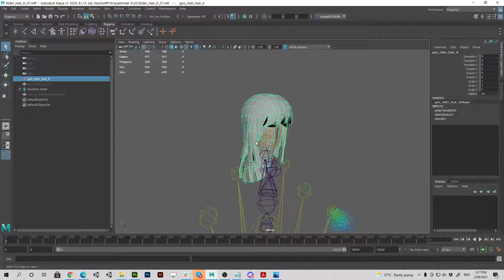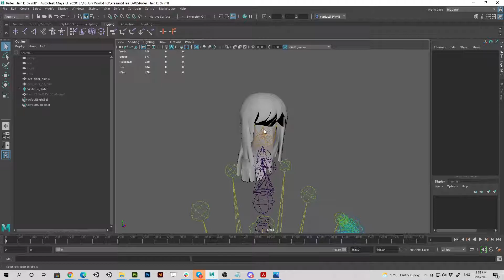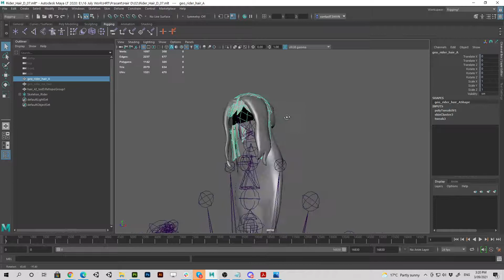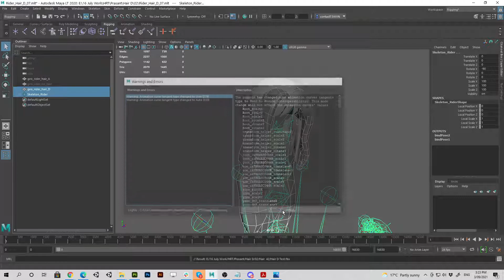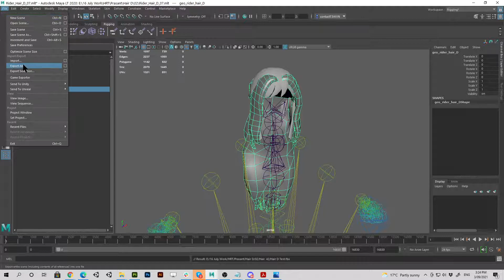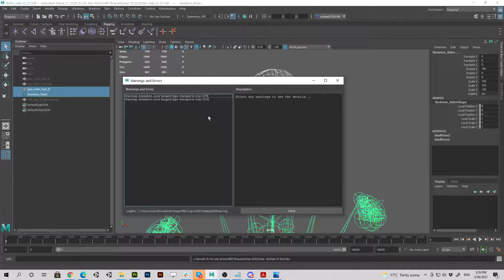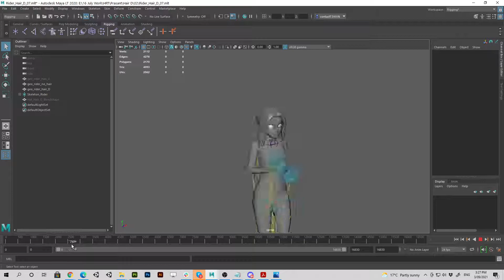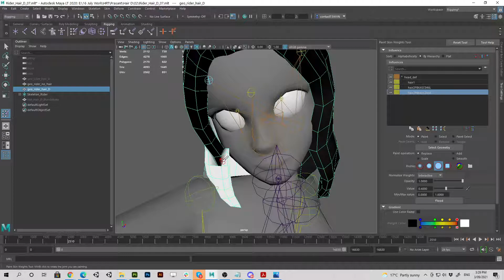Maya - Bind Skin Export Warning Error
How to solve export warnings when binding your model to a skeleton rig.